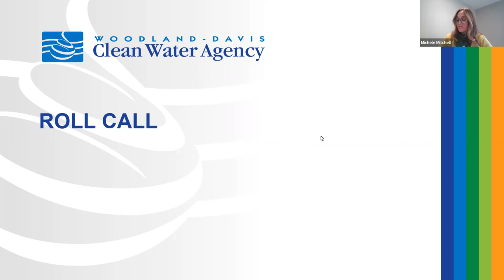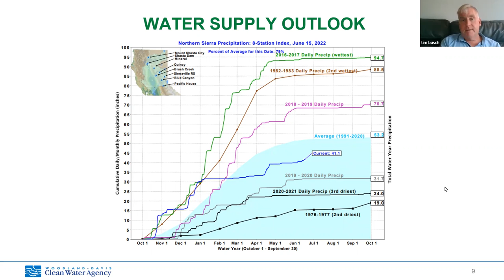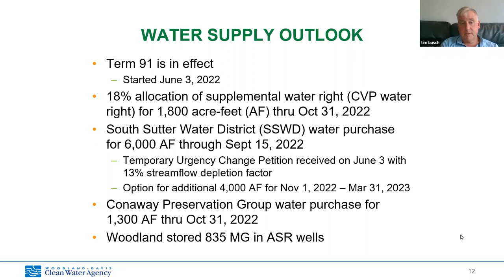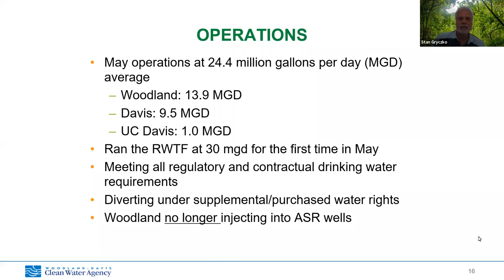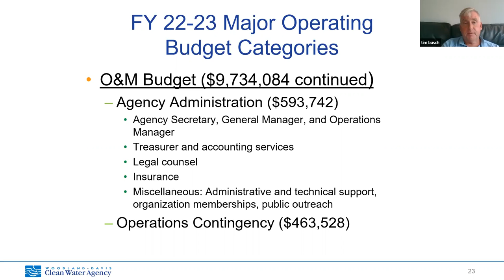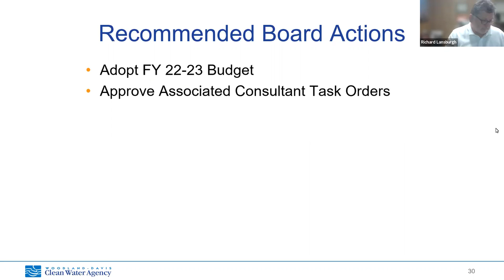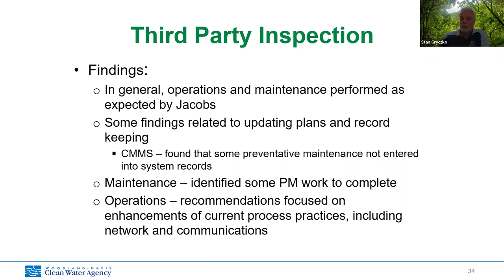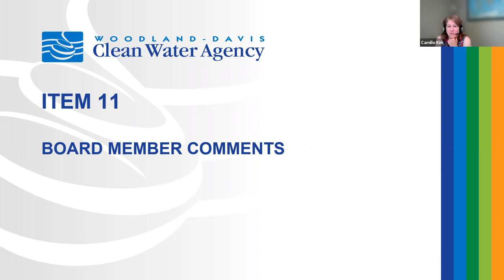WDCWA Board of Directors - June 21, 2022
Meeting of the Woodland - Davis Clean Water Agency Board of Directors held on June 21, 2022